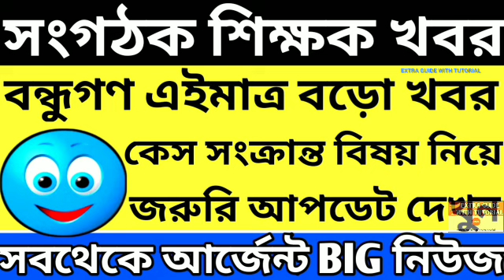Organiser Teacher Latest News Today|WB Organiser Teacher Update News#organiser_teacher_news